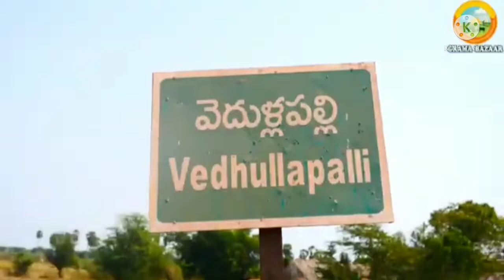సహజ కలుపు నివారిణితో తగ్గిన ఎరువులు | Herbal wedicide weed Zaap boost paddy | Views9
వరిలో సహజ కలుపు నివారణి వాడిన నెల్లూరు రైతు
బాలాయిపల్లి మం. పిగిలాం గ్రామంలో వరి సాగు
నాలుగున్నర ఎకరాల్లో వరి వేసిన రైతు మురళి
సహజ కలుపు నివారణి వాడాక వెల్లువెత్తిన వర్షం
వర్షం ప్రభావంతో కొంతమేర కలుపు వచ్చిందన్న మురళి
నాట్లు తర్వాత రెండోసారి వీడ్‌జాప్‌ వాడడంతో తగ్గిన ఎరువులు
సగానికి సగం ఎరువులు తగ్గించినా పంట బాగుందని హర్షం
మునుపటితో పోలిస్తే కూలీ, కలుపు ఖర్చులు తగ్గాయని వెల్లడి
రైతు మురళి మొబైల్‌ నం: 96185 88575